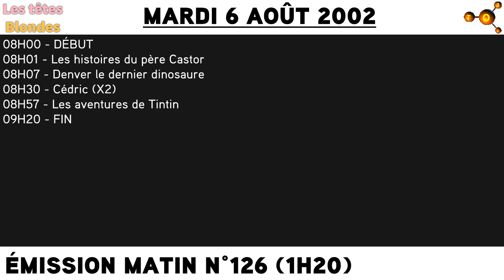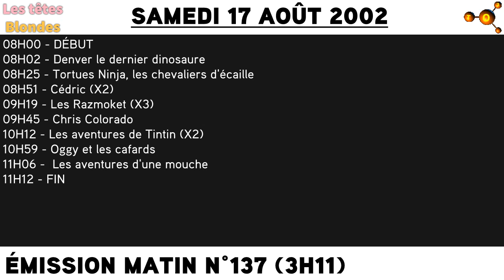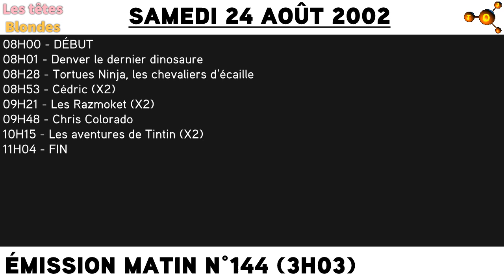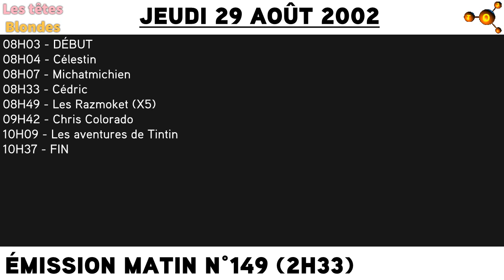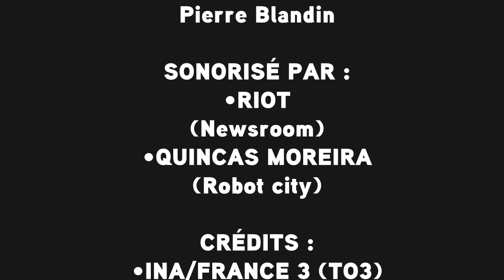Les Têtes Blondes - France 3 | TO3 (08/2002)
Un voyage dans les émissions jeunesses des années 2000.

N°10 - FRANCE 3 | AOÛT 2002 : TO3